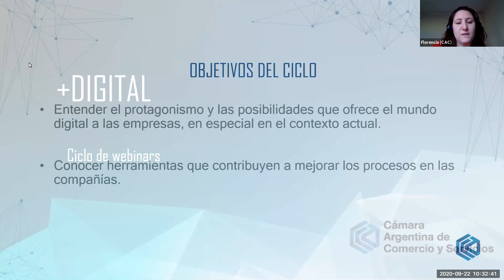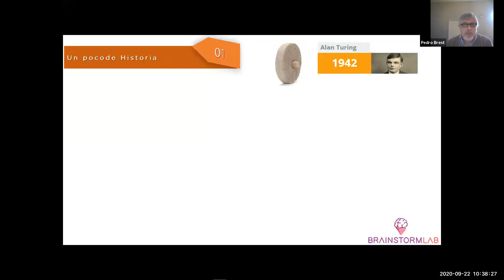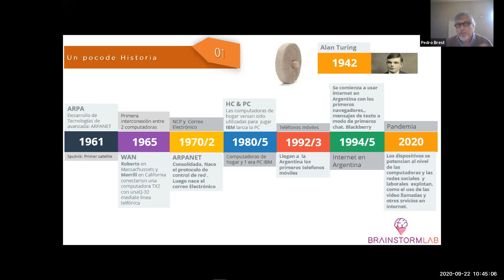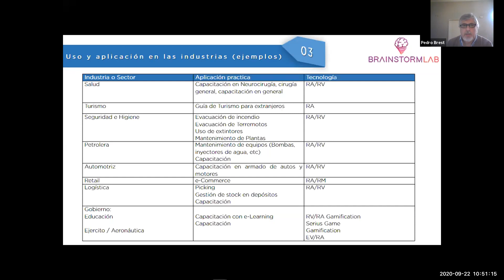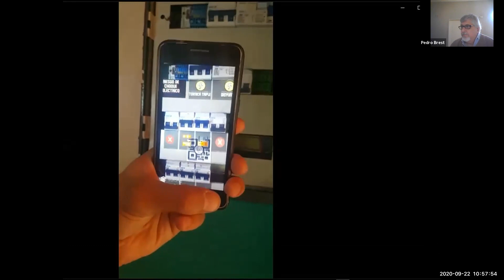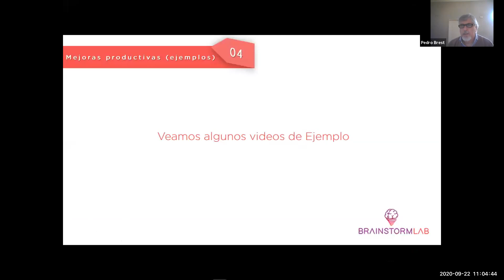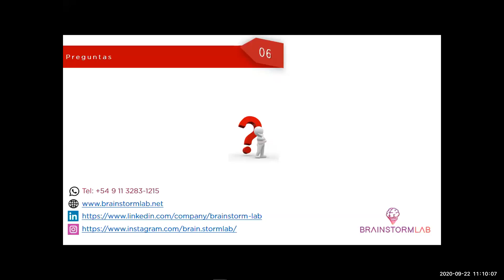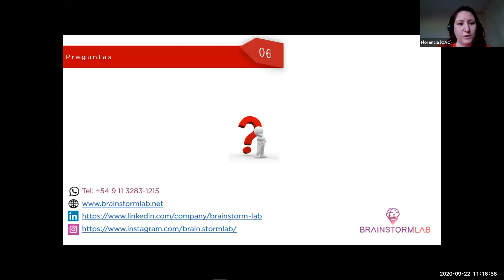+DIGITAL | Tecnologías inmersivas aplicadas a las empresas